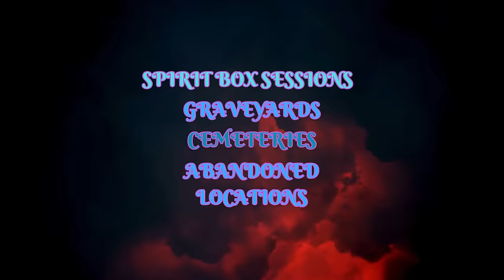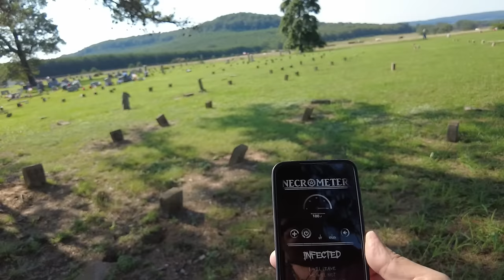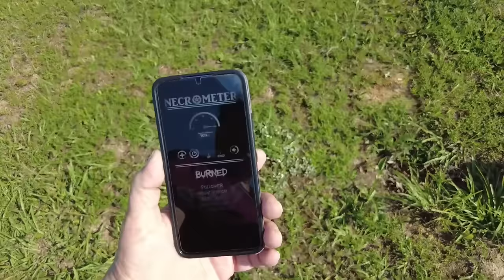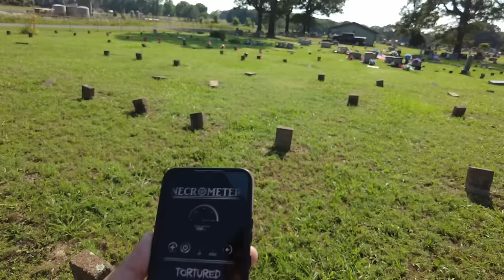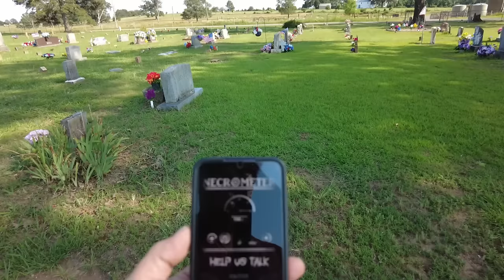SPIRITS FOLLOWING US IN THE GRANDVIEW CEMETERY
The spirits were following us in this historic cemetery. Please join us in this spiritual adventure.